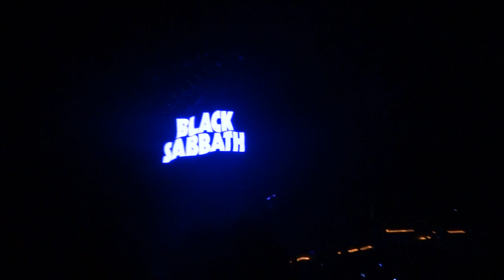Black Sabbath Paris 2013 Children of the grave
Ozzy's voice :(